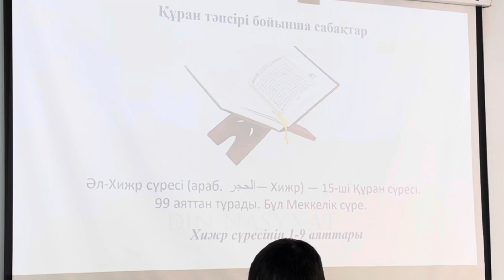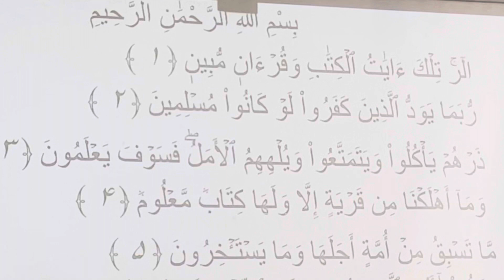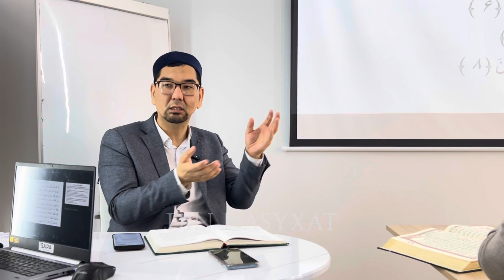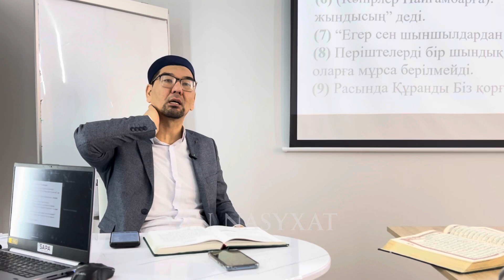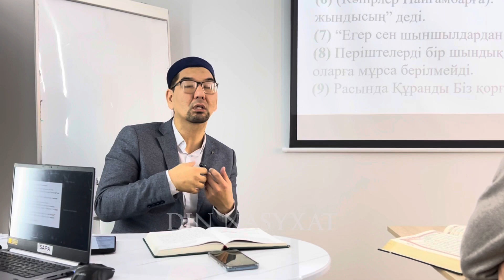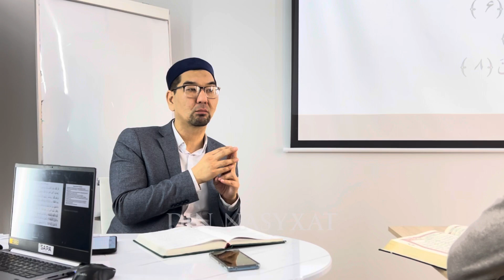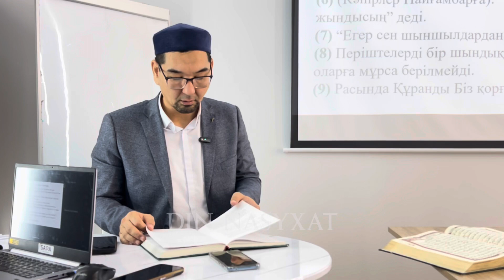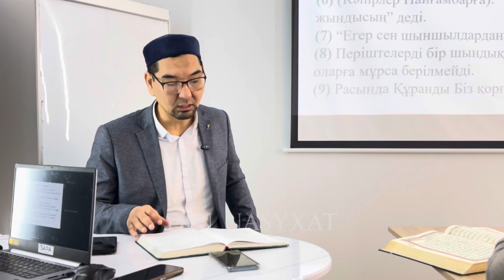Құран тәпсірі. Тәпсір сабағы Әл-хижр 1-3-аяттары. Юнус ұстаз